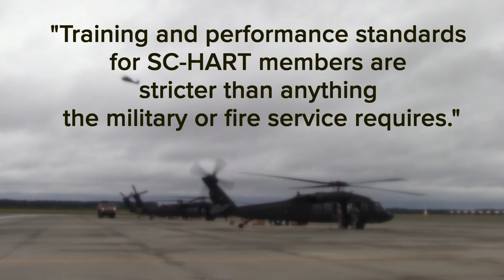SC-HART's response during South Carolina’s 1,000-year flood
Three SC-HART crew members shared their experiences during the 2015 1,000-year flood. Their teamwork and preparation saved lives during a historic natural disaster.